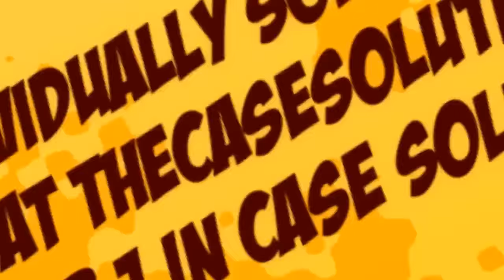Sony Corporation-Is the Sum Greater Than the Parts? Case Solution Analysis- TheCaseSolutions.com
This case is about SONY CORPORATION-IS THE SUM GREATER THAN THE PARTS?

Get your SONY CORPORATION-IS THE SUM GREATER THAN THE PARTS? Case Solution at TheCaseSolutions. com